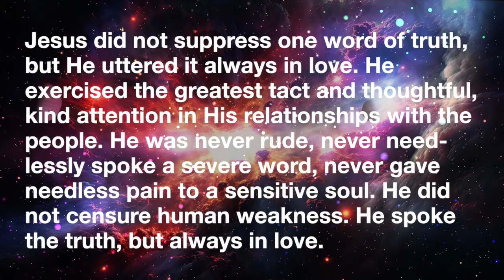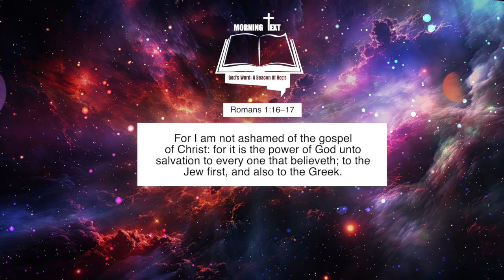Teach the truth in love - Morning Inspiration Message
Nature and revelation alike testify of God’s love. Our Father in heaven is the source of life, of wisdom, and of joy. Look at the wonderful and beautiful things of nature. Think of their marvelous adaptation to the needs and happiness, not only of man, but of all living creatures. The sunshine and the rain, that gladden and refresh the earth, the hills and seas and plains, all speak to us of the Creator’s love. It is God who supplies the daily needs of all His creatures. In the beautiful words of the psalmist—

“The eyes of all wait upon Thee;
And Thou givest them their meat in due season.
Thou openest Thine hand,
And satisfiest the desire of every living thing.”